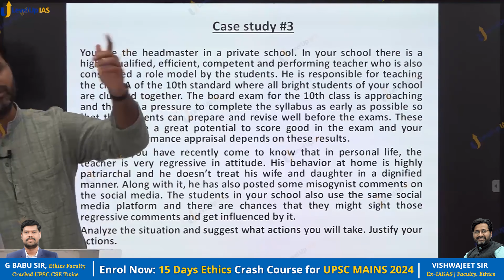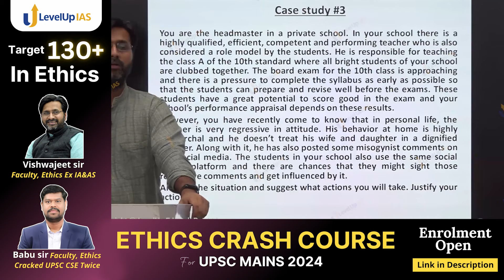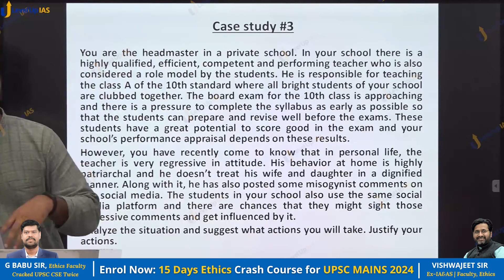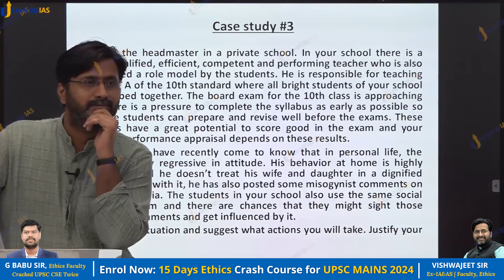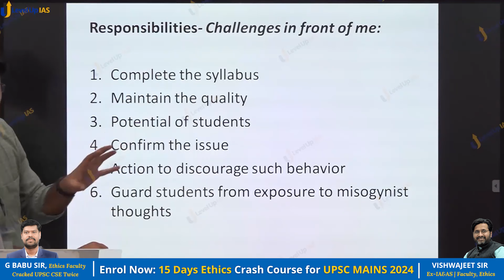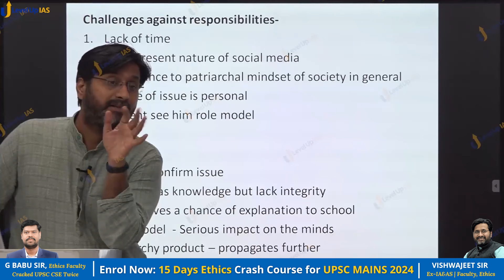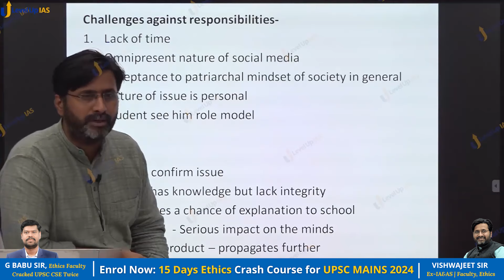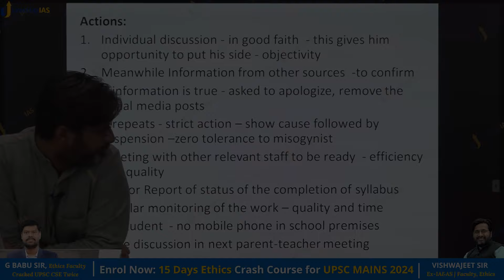Domestic Violence by School Teacher | #12 Ethics case studies with solutions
Enrol in Ethics crash course | Seats filling fast.
2nd Floor, 45 Pusa Road, Opp. Metro Pillar 128, Karol Bagh

LevelUp IAS is starting Ethics Case Studies Series. We will be posting one case study everyday with Vishwajeet sir going in details on how to solve it.

✅ Here is the case study:
You are the headmaster in a private school. In your school there is a highly qualified, efficient, competent and performing teacher who is also considered a role model by the students. He is responsible for teaching the class A of the 10th standard where all bright students of your school are clubbed together. The board exam for the 10th class is approaching and there is a pressure to complete the syllabus as early as possible so that the students can prepare and revise well before the exams. These students have a great potential to score good in the exam and your school's performance appraisal depends on these results.
However, you have recently come to know that in personal life, the teacher is very regressive in attitude. His behavior at home is highly patriarchal and he doesn't treat his wife and daughter in a dignified manner. Along with it, he has also posted some misogynist comments on the social media. The students in your school also use the same social media platform and there are chances that they might sight those regressive comments and get influenced by it.

Analyze the situation and suggest what actions you will take. Justify your actions.

Join Vishwajeet Sir, an ex-IAAS officer and Ethics faculty at LevelUp IAS, in this video shares the most effective strategies for tackling UPSC Ethics case studies for Mains 2024. Dive deep into the approach and framework that will help you master ethics case studies for UPSC.

He will cover effective strategies for UPSC ethics case studies, emphasizing how to solve ethics case studies for UPSC and discussing important ethics case studies for UPSC. Learn about the best ways to approach the ethics paper 4 case study and gain insights into the common pitfalls in UPSC ethics case studies.

Watch this video of Vishwajeet sir and G. Babu sir where they discuss the fluctuation in Ethics marks

Understand how to write high-scoring ethics case studies for UPSC with practical examples and detailed analysis. Vishwajeet Sir will provide tips for mastering UPSC ethics case studies, a framework for solving UPSC ethics case studies, and step-by-step guidance to upsc ethics case studies. Discover the best books for UPSC ethics case studies preparation and get access to previous year questions.

This video will also cover how to integrate current affairs into UPSC ethics case studies, ensuring your answers are relevant and up-to-date. Learn from the best with tips and tricks shared by toppers on how to approach ethics case studies for UPSC. This session is a must-watch for anyone aiming to excel in UPSC Mains 2024.